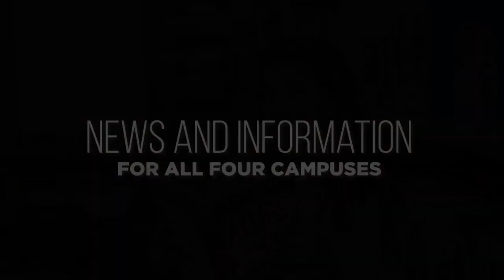Tyler Hodges with Director of Innovation and Applied Technology Arthur Maiman